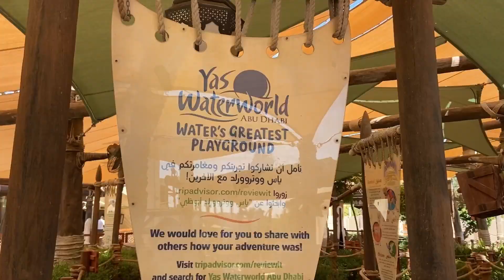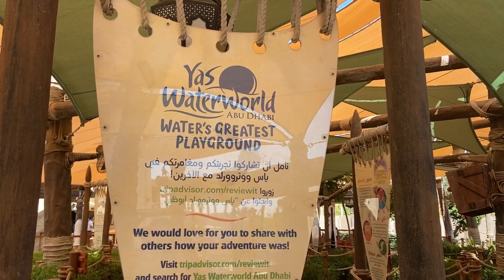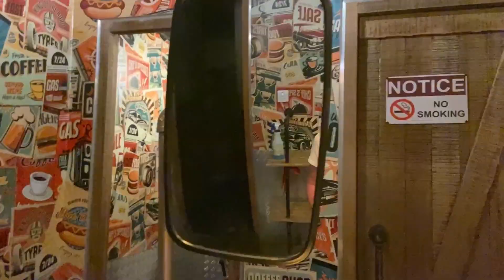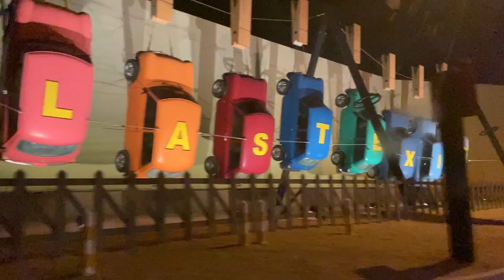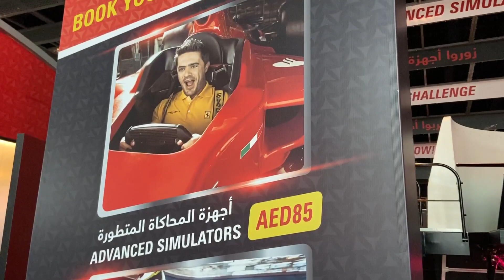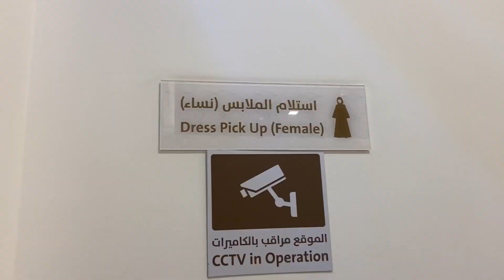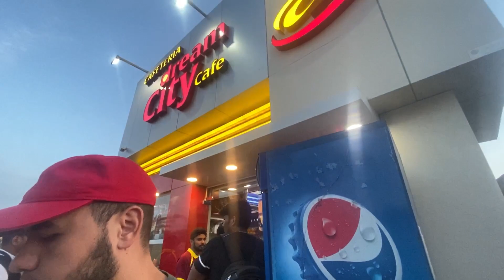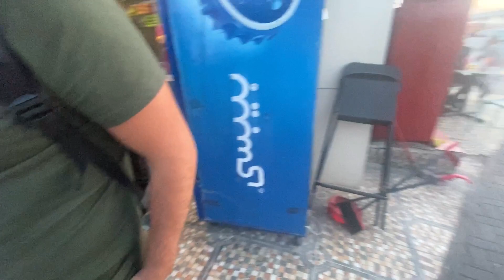VLOG #4 | Абу-Даби | Парк Ferrari | Аквапарк | Мечеть в Абу-Даби |Дубай 2020 | Пляж La Mer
Привет, друзья!  В этом влоге мы посетили эмират Абу-Даби, самый знаменитый парк Ferrari и Аквапарк Yas Waterworld🔥 а также побывали в самой красивой мечети Шейха Зайда.

00:00 День15. Приехали в Аквапарк Yas WaterWorld
08:48 Парковка Фаст-фуд Last Exit по дороге из Абу-Даби
10:03 День 16. Абу-Даби, Парк Ferrari
20:51 Абу-Даби, Мечеть Шейха Зайда
24:16 День 17. Дубай, пляж La Mer
27:46 Станция Ибн Батутта, Едим шаурму в уличной кафешке Dream City